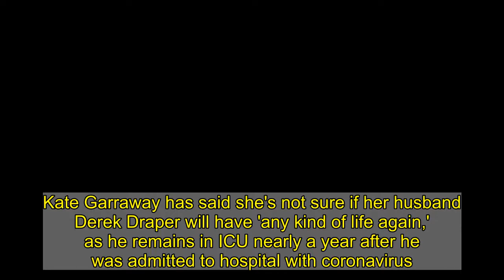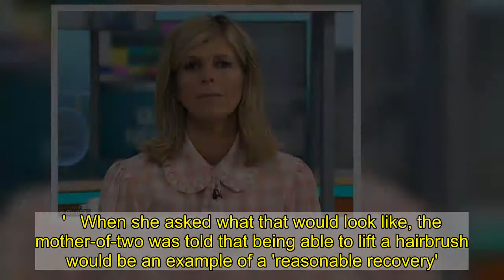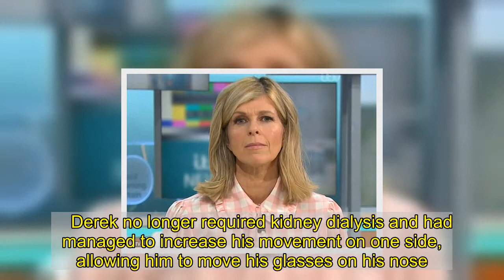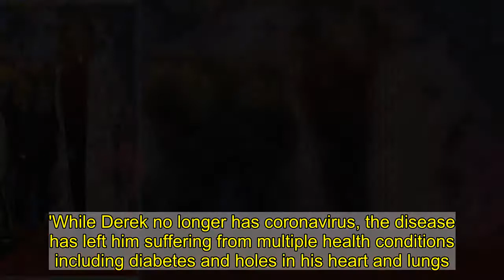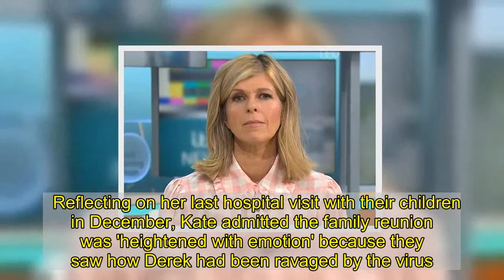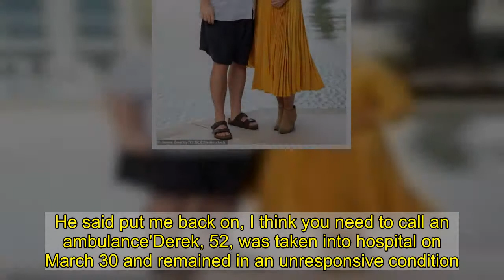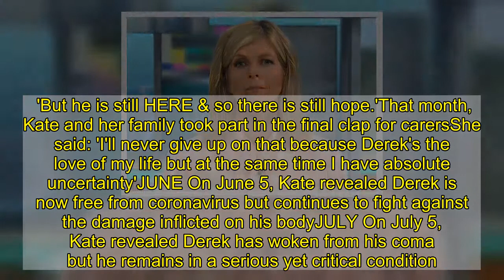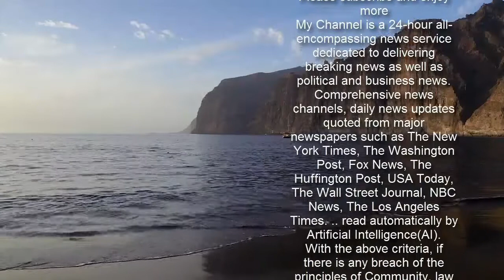Kate Garraway describes husband's coronavirus battle as 'horror story'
Kate Garraway has said she's not sure if her husband Derek Draper will have 'any kind of life again,' as he remains in ICU nearly a year after he was admitted to hospital with coronavirus. The Good Morning Britain presenter, 53, said her husband's, 53, current state is something from a 'horror story,' as she tries to come to terms with the possibility that his health battle could leave him suspended between life and death.She said to The Times: 'The very worst moment was when they said he could be locked in forever. And I just thought, this is a horror story. I don't know if he'll ever have any kind of life again. We just don't know.'   Derek was admitted to hospital in March after contracting the respiratory illness and was subsequently placed in a medically induced coma before he awoke in July.  The virus caused havoc throughout his entire body, resulting in kidney failure, liver and pancreatic damage.  On more than one occasion his heart stopped beating, he battled bacterial pneumonia and fought multiple infections which punctured holes in his lungs. Kate - who shares children Darcey, 15, and William, 11, with her husband of fifteen years -  admitted it is 'shocking' to see his current state, including his dramatic eight stone weight loss.    She revealed that on multiple occasions the hospital told her: 'Prepare yourself, he's going to die.'During one incident, the TV presenter was told 'he may have died' and that 'somebody will call you back,' as she spent countless hours calling the hospital to get an answer, to no avail. She eventually got through and discovered someone of a similar name had passed away. But the worst was yet to come as Kate had to learn to accept the possibility that Derek could be frozen indefinitely between life and death.'They said, 'It's highly unlikely he will make a good recovery,' Kate recalled the comment from doctors while they confirmed they couldn't rule out a 'reasonable recovery.'   When she asked what that would look like, the mother-of-two was told that being able to lift a hairbrush would be an example of a 'reasonable recovery'.  Trying to make sense of Derek's current condition, Kate said it appears he is in an 'ocean of unconsciousness,' and only manages to rise to the top for air on rare occasions. However she did note some tentative progress with her husband during the Christmas period. As she pretended to forget her accountant's name, Derek was able to fill in the blank and vocalise the name. By the end of last year, he had had reportedly made some small steps towards recovery.  He was able to breath naturally throughout the day and was able to swallow his own saliva - despite still being fed by a tube through his stomach.    Derek no longer required kidney dialysis and had managed to increase his movement on one side, allowing him to move his glasses on his nose. He was even able to recognise some faces and add snippets to conversation before sinking back into the deep waters of his unconscious mind